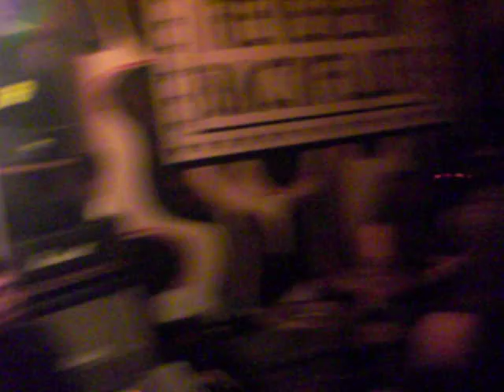Reverend Backflash live in Saronno (Italy) - High Voltage.AVI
Reverend Backflash, a Rock n Roll/Punk outfit  from Vienna (Austria) live at Telos, a squat in Saronno (Italy) playing "High Voltage" (AC/DC-Cover)